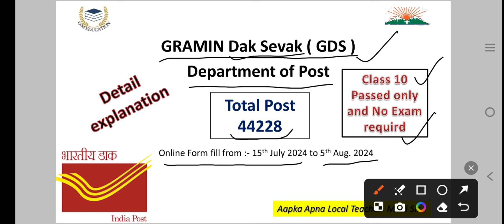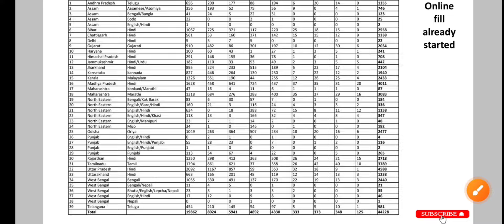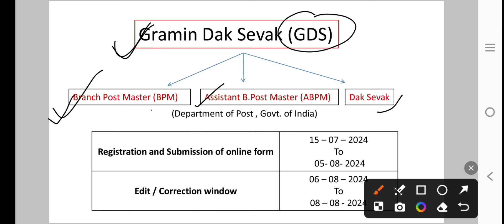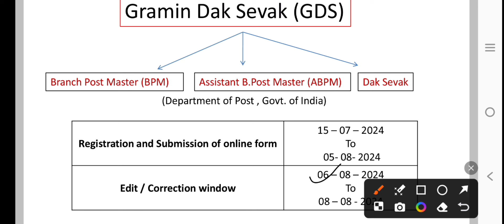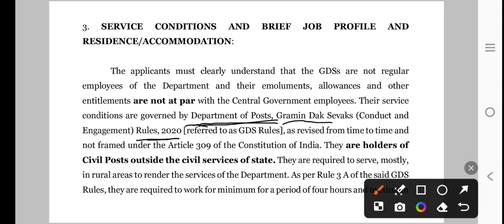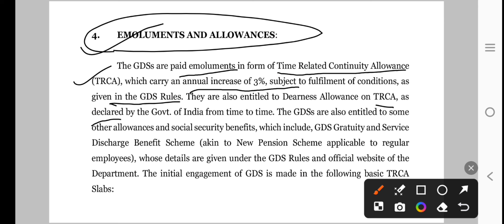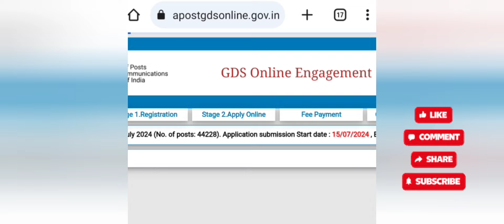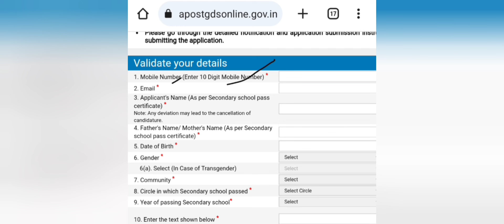GDS RECRUITMENT 44,228 POST , Class 10 passed only, no exam required,Indian Post Office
Indian Post Office recruitment GDS ..44 thousand plus vacancies. class 10 passed only .apply now